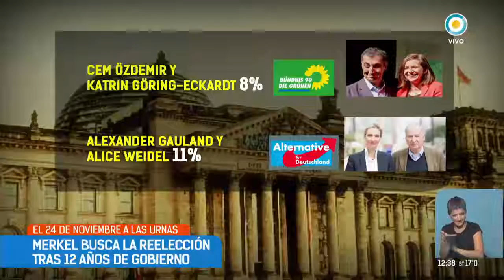18 09 17 TVP BLOQUE INTERNACIONAL B06